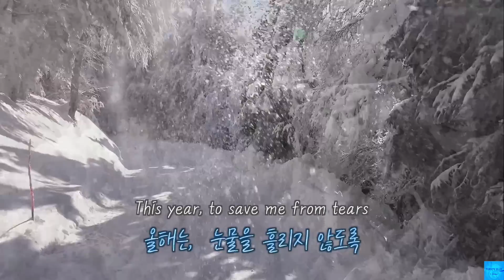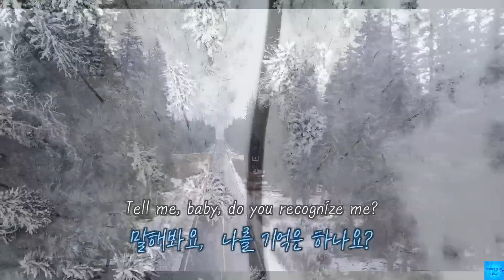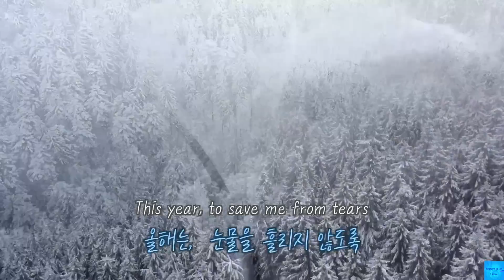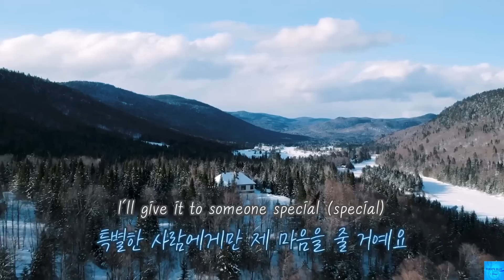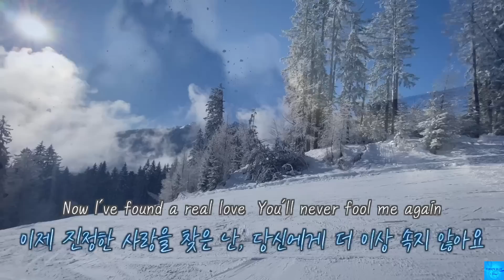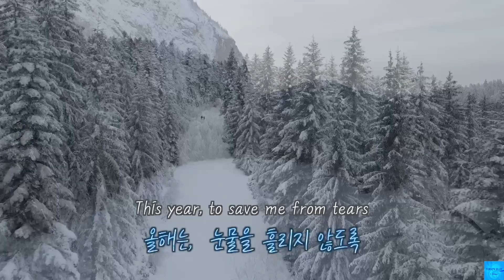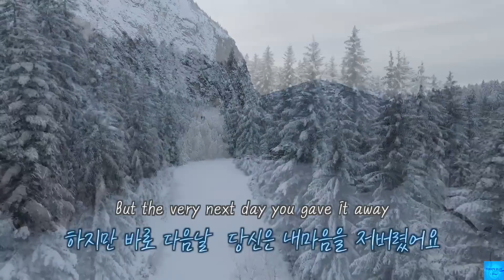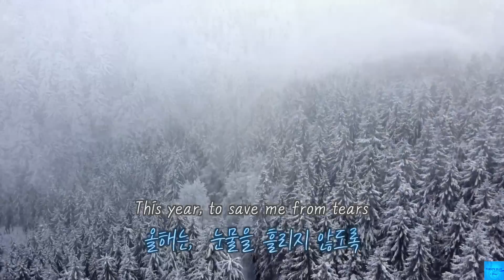Last Christmas ( Wham! ) 1Hour /Lyrics /한글가사 / 1시간듣기 라스트크리스마스 왬!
작사 / 작곡   George Michael ('63. 6/25 ~ 2016.12/ 25)
 Vocal   :    Wham !

발매  :  1984 년

영국의 남성 팝 듀오 Wham! (왬!) 의 최대 히트곡이며,  명실상부한 캐롤의 명곡으로도 전세계인에게 최고의 사랑을 받는 곡

현재까지도  수많은 아티스트들에 의해 커버되는 이 곡은,  조지마이클의 뻬어난 보컬과 크리스마스 시즌의 감성이 절묘하게 매치되어 해마다 성탄절 시즌에 캐롤처럼 여겨지고 들리는 현재 진행형의 명곡~~

우연하고도 안타깝게
조지마이클은 2016년 12월 25일  크리스마스에 심부전으로 세상을 떠났다